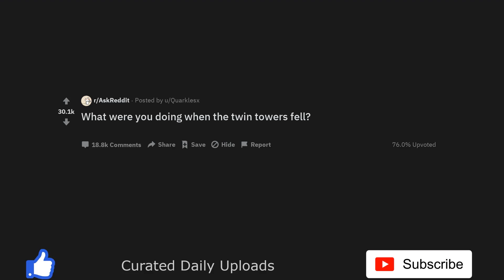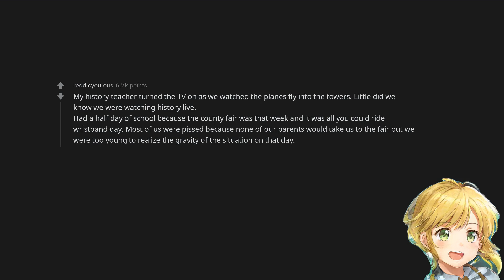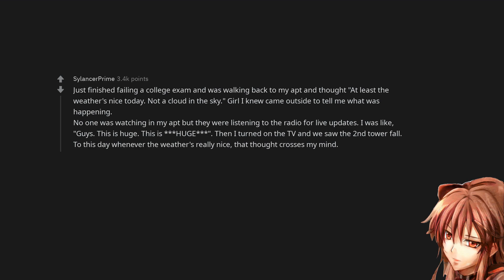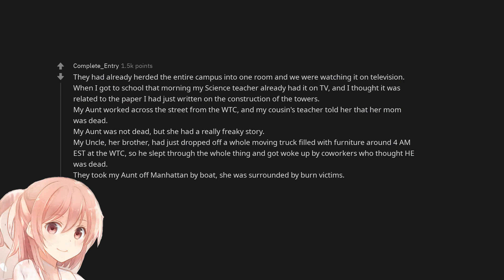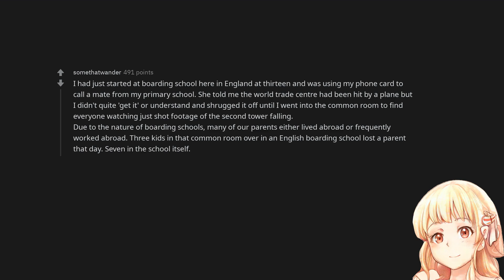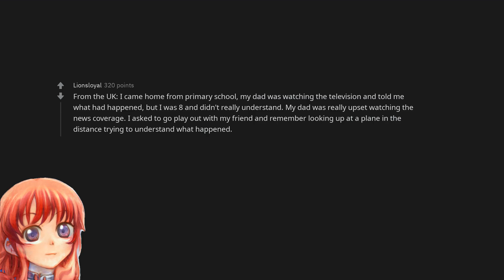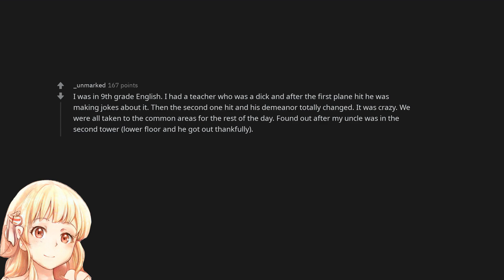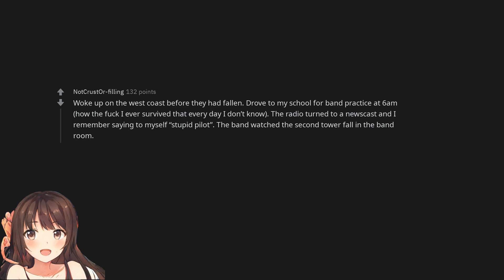What were you doing when the twin towers fell?